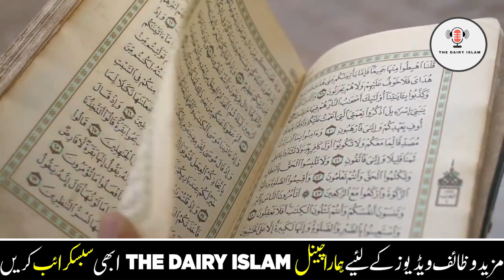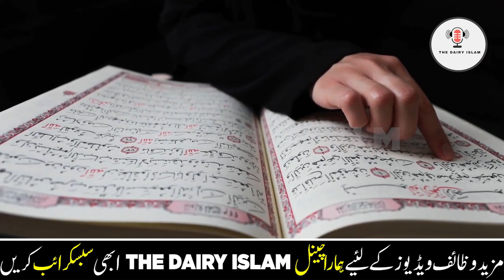Shaban Ke Pehle Jumerat Ka Wazifa | 1 Ye Tasbih Parhny Se Naseeb Khul Jaiga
Topic: Shaban Ke Pehle Jumerat Ka Wazifa | 1 Tasbih Parhny Se Naseeb Khul Jaiga.

In this video, we will be discussing the powerful Islamic practice of reciting a special Tasbih on the first Thursday of the month of Shaban, also known as "Shaban Ke Pehle Jumerat." This Wazifa, or spiritual exercise, is believed to bring blessings and increase one's prosperity and good fortune.

Throughout the video, we will explore the significance of this practice and how it can be done effectively. We will also provide step-by-step guidance on how to perform the Tasbih and the specific prayers that should accompany it.

Additionally, we will discuss the benefits of incorporating this Wazifa into one's daily spiritual routine and the transformative impact it can have on one's life. We will also provide insights and guidance on the importance of belief and intention in this practice, as well as the importance of incorporating it into one's overall spiritual practice.

By the end of the video, viewers will have a deeper understanding of the power of this sacred practice and how it can bring about positive changes in their lives. They will also have the tools they need to begin incorporating this powerful Wazifa into their own spiritual practice.